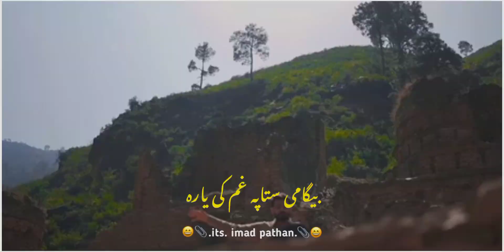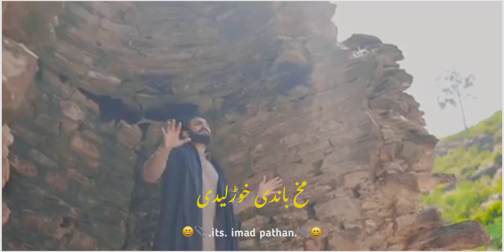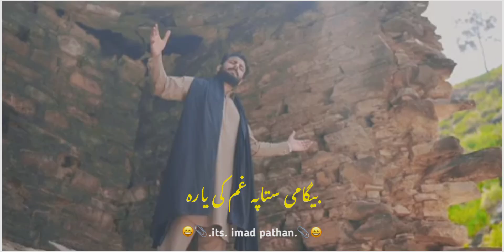Bega me sta Pa gham Yara der jarle de song